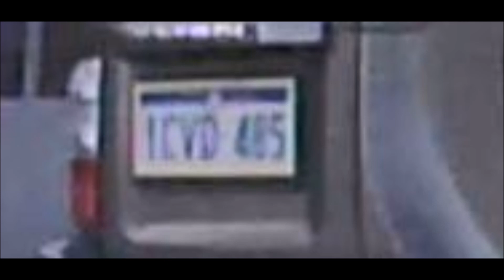Dangerous driving cutting across Rego 1CVD 485 Nissan Patrol Grey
This happened on Roe Highway, at the Wattle Grove Section Western Australia.   Time 8:36 a.m., Sunday 9 Oct 2022.
While trying to get over to the other side of the road, it should have slowed down instead of accelerating and cutting right in front of our vehicle, barely missing it.
Hope the police will catch and prosecute such hooligans from our roads.